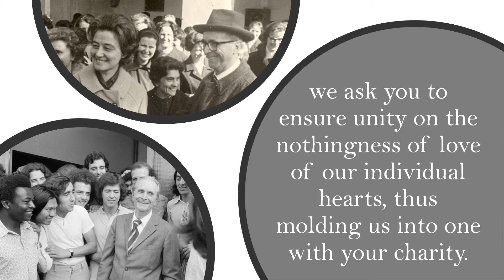The Pact of Unity after the Holy Communion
The Focolare recalls July 16, 1949 as the day on which Chiara Lubich and Igino Giordani made a “pact of unity” which would be the basis of the growth of the Focolare Movement. That day marked the beginning of the period of intense mystical contemplation for Chiara, which is known as “Paradise of 1949”.